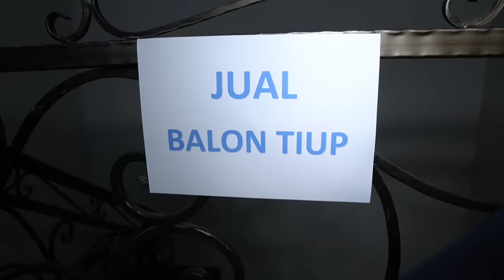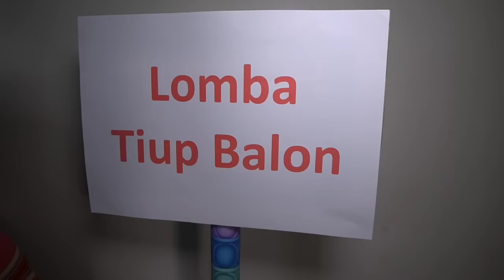DRAMA TUTIK PENGEN BALON TIUP ! LOMBA BALON PALING BESAR !